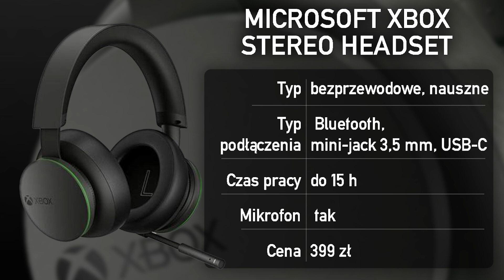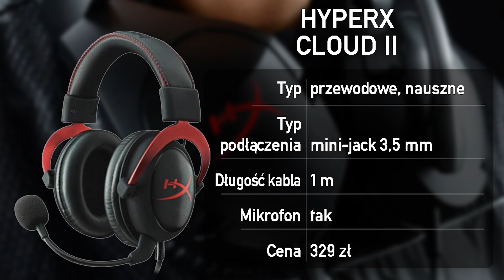Najlepsze słuchawki do Xbox Series X w 2024 roku. Jaki model wybrać?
Szukasz słuchawek do konsoli Xbox Series X? Sprawdź, jakie modele mogę ci polecić.

0:00 Wstęp
0:25 Na co zwrócić uwagę
2:13 Microsoft Xbox Stereo Headset
2:57 Razer Kaira Pro
3:40 HyperX Cloud Stinger
4:25 HyperX Cloud II
5:03 Turtle Beach Recon 500